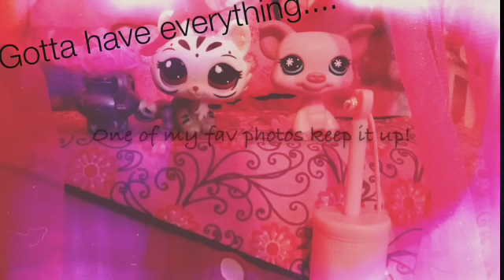LPS~ NTM cycle 1 (episode 3) {pink}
Sorry if i sounded rude but guys don't enter if your not gonna send in your photos :/

Theme: poparzie
Due date: 17th june

Send them to me by email if u cant put them on to your youtube channel or google+ thanks x

©to petshop productions• 2014

-meg

Song: Teenage Dream by Katy Perry